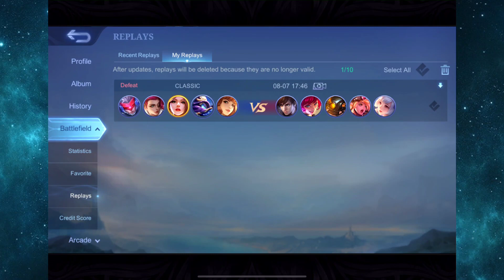Mobile Legends:Bang Bang//Rafaela gameplay/replay-GOLD,,mlbb